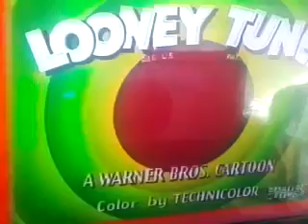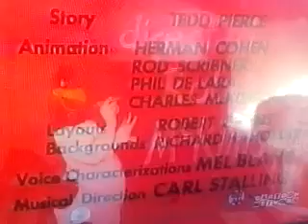Tanda Comercial Cartoon Network Latinoamérica (Diciembre 1998) Parte 4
Durante Especial Maratón De Los Looney Tunes

ATENCIÓN:
Si Usted Ve Este Video En Otra Cuenta Que No Sea ''Ktulu Archiretro'' Denúncielo! Ya Que Fuimos Víctimas De Un Rodo o Feo. Por Su Colaboración y Comprensión, Muchas Gracias